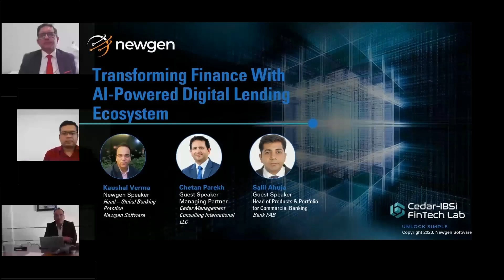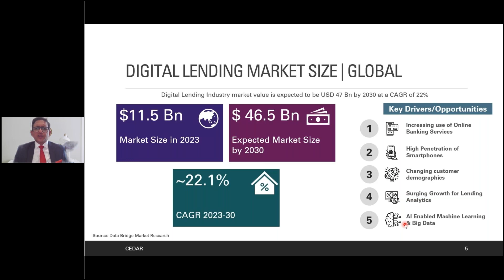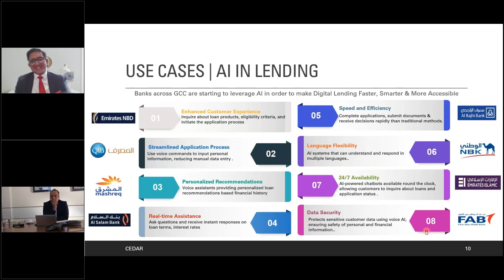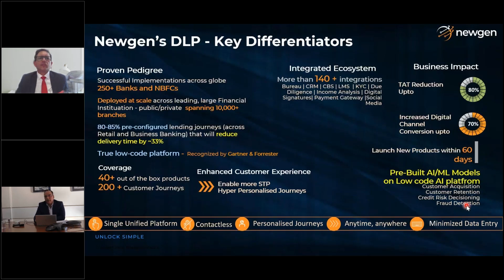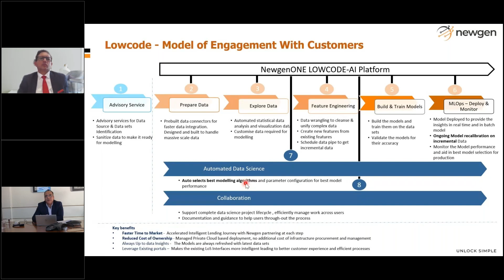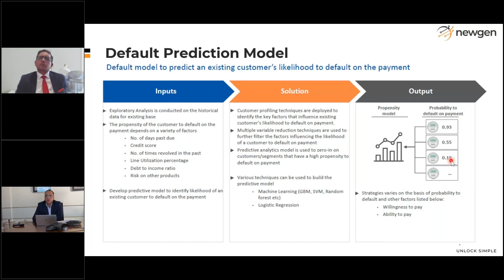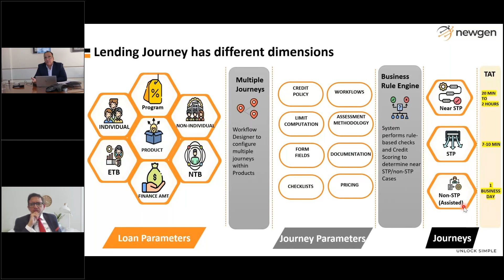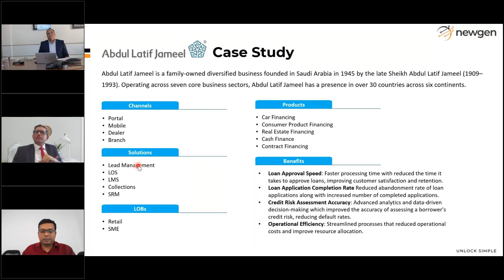Webinar: Transforming Finance With AI-Powered Digital Lending Ecosystem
The rising customer expectations for speed, convenience, and personalization are pushing Middle Eastern industry players to adopt the latest technology and enhance their customers’ experiences in the digital lending space.
With the untapped potential of AI, digitization in banking is gearing up to unlock new revenue streams.
Our expert speakers Kaushal Verma – Newgen Software and Chetan Parekh – Cedar Management Consulting International LLC share their experience on the latest trends, cutting-edge innovations, and insights that are shaping the future of digital lending.

Newgen software
NewgenONE
Newgen